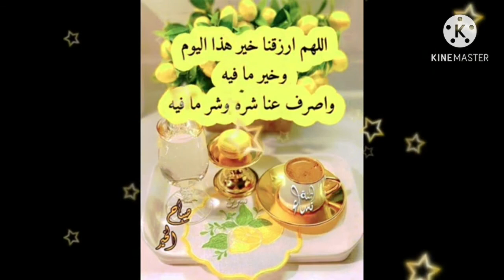صباح أنوار ومسرات